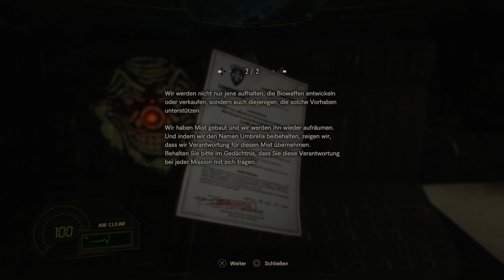RESIDENT EVIL 7: BIOHAZARD # 26 😱 Not A Hero DLC 1/3 Chris Redfields Mission!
Let's Play Resident Evil 7: Biohazard - Part 26 - Not A Hero DLC 1/3 Chris Redfields Mission! [HD • 60fps • Blind • Deutsch]

➜ INFORMATIONEN ÜBER "RESIDENT EVIL 7: BIOHAZARD":

Capcoms wohl bekanntestes Franchise "Resident Evil" feierte weltweit sein Debüt im Jahre 1996 auf der ersten Sony Playstation. Wenig später auch für Sega Saturn und PC zu haben, avancierte "Resident Evil" zum Kult, der mit Teil 2 und 3 Fortsetzungen erhielt, die teils auch auf dem Nintendo 64 zu haben waren. Zur Ära des Nintendo GameCube hatte man ehrgeizige Ziele: Bevor ein sensationelles "Resident Evil 4" erscheinen sollte, war angedacht, Resident Evil 1 bis 3 auf den neuen technischen und hohen grafischen Standard zu befördern, plus mit dem Prequel "Resident Evil Zero" zu begeistern. Auf halber Luft ging Capcom die Puste aus: Der erste Teil bekam 2002 sein grandioses Remake, selbst "Resident Evil Zero" wurde veröffentlicht. Nur bei Teil 2 und 3 wurde dann kaum Liebe hineingesteckt und schlichte Ports der PS1-Versionen für Nintendos Spielewürfel veröffentlicht. Anschließend wusste "Resident Evil 4" (2005) trotz komplett neuem Spielsystem rundum zu begeistern und stellt den besten Teil der Serie dar, an den "Resident Evil 5" (2009) und "Resident Evil 6" (2012) nicht herankamen, schon eher aber "Resident Evil Revelations" (2012) und "Resident Evil Revelations 2" (2015).

"Resident Evil 7: Biohazard", dessen Untertitel dem japanischen Namen des Franchises "Biohazard" entspricht, geht nun im Jahre 2017 völlig neue Wege, um nun so wenig Action wie nie zuvor, dafür aber umso mehr Gruselatmosphäre denn je erzeugen zu wollen. Man erkundet als Haupt-Protagonist Ethan das verlassene Anwesen der Baker-Familie, um Ethans Freundin Mia zu finden. Dabei setzt Capcom nun auf eine strikte Ego-Perspektive und stellt (zunächst?) keinerlei Waffen zur Verfügung, was Kenner der Gaming-Szene eher schon an "Amnesia" erinnert. Auch spielbar per Virtual Reality mit Playstation VR. Die Serie wagt also einen weiteren Neustart, diesmal so radikal wie nie zuvor - Ob dies überzeugen kann, finden wir gemeinsam in unserem Let's Play heraus!

• Vollständiger Name: Resident Evil 7 / Resident Evil 7: Biohazard / Biohazard 7: Resident Evil / RESIDENT EVII biohazard / バイオハザード7　レジデント イービル / Baiohazādo Rejidento Ībiru
• System: Playstation 4, Xbox One, PC
• Genre: Horror / Survival / Action-Adventure
• Release: 24. Januar 2017
• Altersfreigabe: Ab 18 Jahren

★ Viel Spaß mit Let's Play "Resident Evil 7: Biohazard"! ★